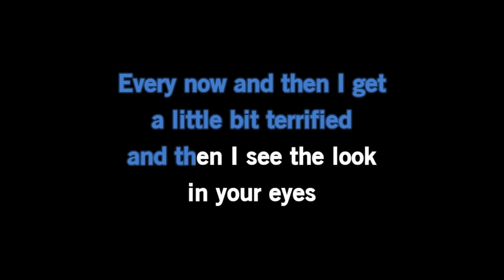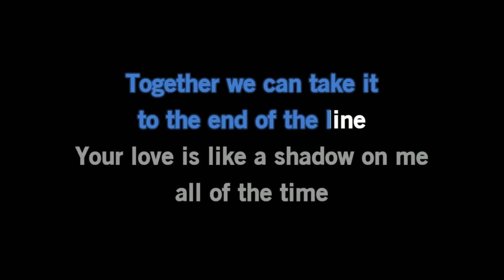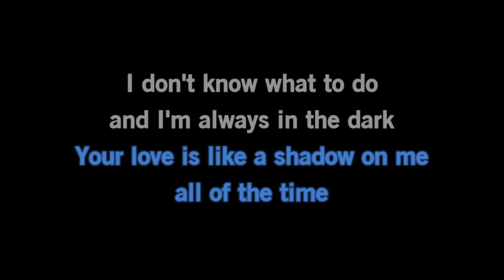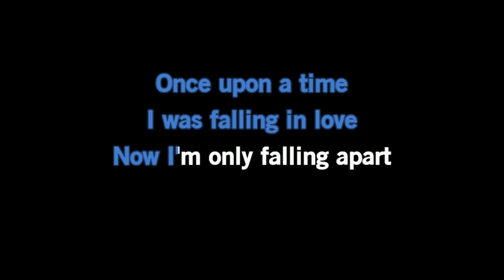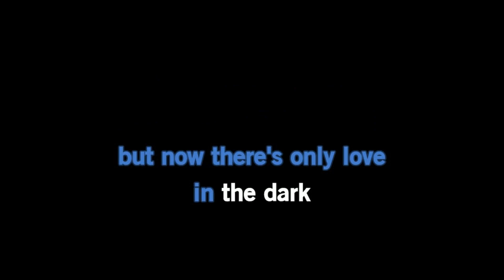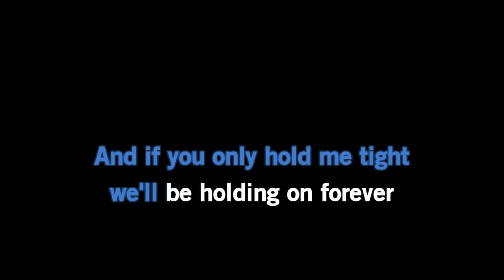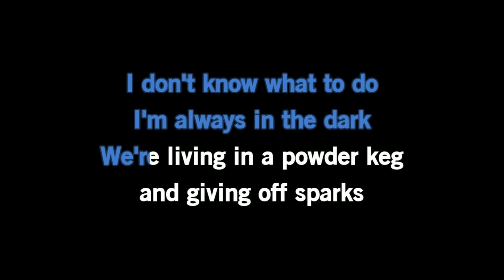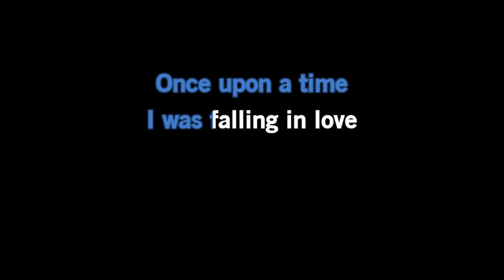Bonnie Tyler - Total Eclipse Of The Heart (Karaoke Version)